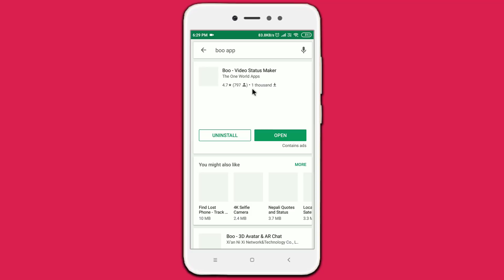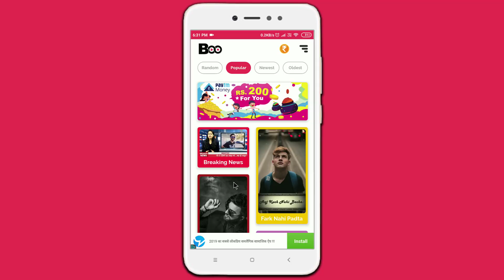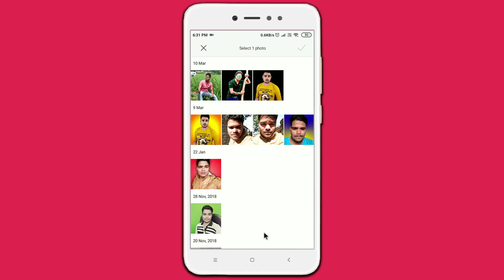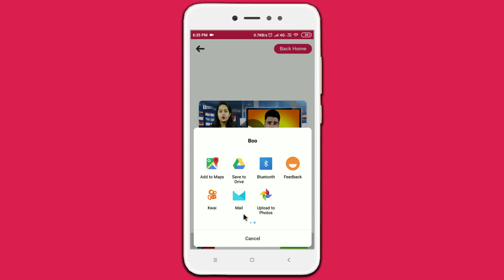BOO App || How to make Breaking News Video Uses Your Photo || Boo App Me Video Kaise Banaye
BOO App Hi dosto is video me aap ko ye btaunag How to make Breaking Newsa mazing videos Uses Your Photo aur Boo App Me Video Kaise Banaye aur Boo App How to Use bas aap is video ko usru se last tak dekhiye aap ko psand ayega aur booapp video status maker app hai breaking news wala video kaise banaye simpal baat hai अपने फोटो से Breaking News वाली वीडियो कैसे बनाएं